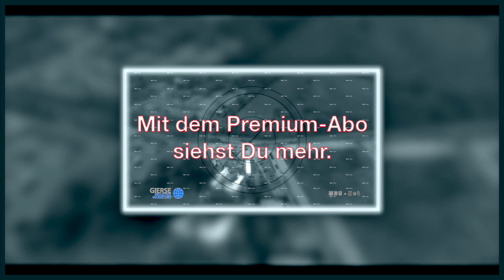Schlie Leven - Schleswig - Bauabschnitt November 2024 - XXL Version